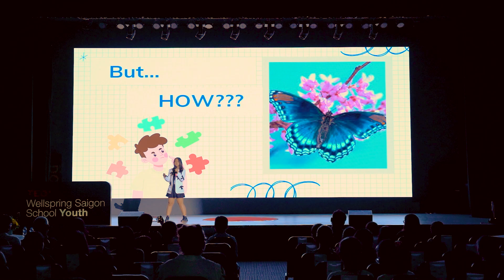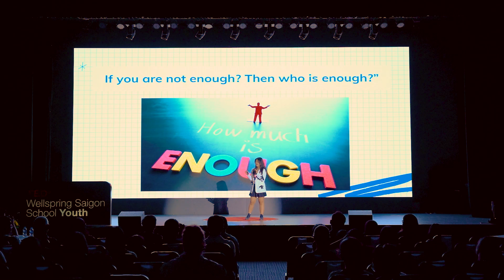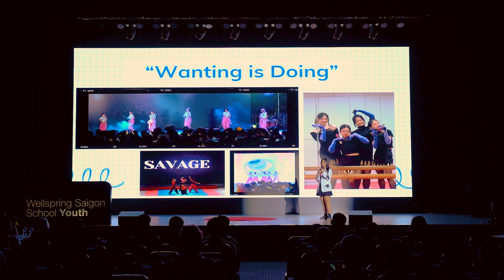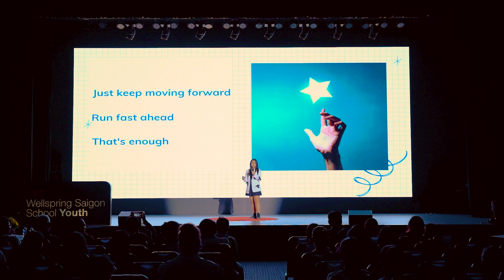A Journey To Become A Butterfly | Thy Nguyen | TEDxWellspring Saigon School Youth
Đông Thy shared a deeply personal journey of transformation, beautifully paralleled with the metamorphosis of a caterpillar into a butterfly. Once a shy and insecure girl, Thy grappled with self-doubt and the harsh criticisms of those around her, particularly regarding her passion for dance. These external judgments made her question her worth and whether she could ever meet societal expectations.
Through her journey, Thy learned a profound lesson: self-love and the courage to embrace one's true self are paramount. By giving herself the chance to grow, learn, and evolve, she realized that breaking free from the constraints of others' opinions was essential to achieving her dreams. Her story is a testament to the power of believing in oneself and daring to dream beyond the norms imposed by society. Dong Thy is a positive contributor to her community at school through her passion and drive. Dong Thy actively participates in WISers Radio, performing for Gathering Concerts, and earned notable achievements such as the WISers Speak Up Competition Magnetic Mic Award and 2nd Runner Up in The Greatest Show. This talk was given at a TEDx event using the TED conference format but independently organized by a local community.